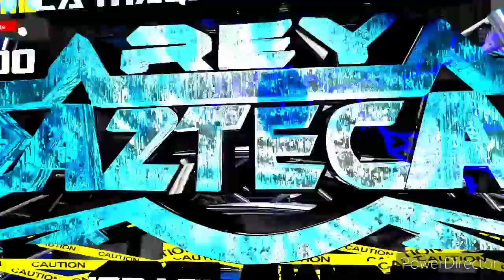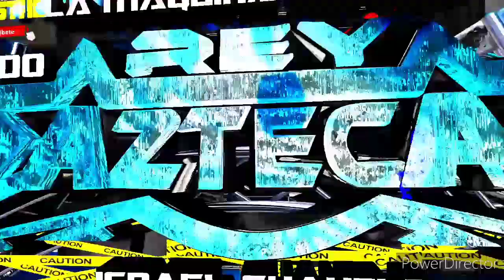La cumbia de mi viejo Israel cuautle y su dieta al ritmo de rey rey reyazteca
Sus ribete dale link